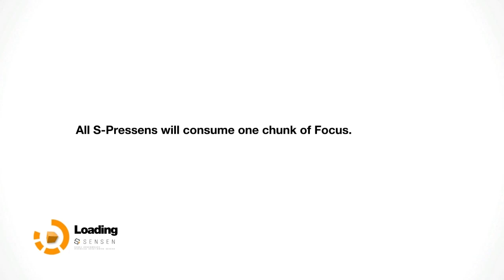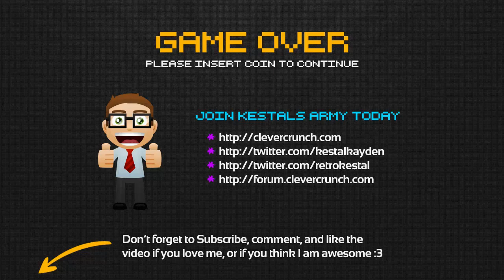★ Remember Me - Bubbling Sea of Rage - Part 11 (w/ KestalKayden)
In this Remember Me (Adrift) walkthrough, I go through and play as the main character. Remember me is a futuristic game set in Neo-Paris, 2084. It is set in a time and era where personal memories can be harvested, bought, or sold to those willing to pay the right price.

It involves a great loss of privacy and intimacy which is a direct result of the explosive growth of social networks at the beginning of the century. The citizens have accepted the society in exchange for the vast comfort that smart technology can provide; this memory technology directly gives immense power over society to just a few select individuals.

This game is a futuristic 3rd person action game which puts you a female lead named Nilin, a former elite memory hunter. Not only does she have the ability to harvest people's minds and is one of the best at it, but she has the ability to modify people's memories. The authorities are fearful of her knowledge and capabilities so they arrest Nilin and wiped her memory clean.

She escapes from prison and Nilin sets out to recover her identity, as well as regain her abilities. She is assisted by her last and only friend and she searches for any leads while being hunted by the people who created the technology in the first place.

For those considering purchasing Remember Me (Codename: Adrift), you can take a look at the videos in this lets play as an educational and informative tool, as to whether or not you wish to buy the game. You'll see first-hand footage and struggles as I play as Nilin, going through her adventure.

Remember Me was released on June 4th and is developed for Microsoft Windows, Playstation 3, and the Xbox 360. It requires about 7gb of hardrive space to play, and can be digitally purchased and downloaded from Steam. If you preordered, you also get a few bonuses, too.

There is a downside to harvesting enough memories from certain people; once it's done too often or if enough is ripped from them, they start to lose their identity and become more aggressive. They are unable to remember anything more than their basic instincts, while having the urge to continue and steal other people's memories and experiences.